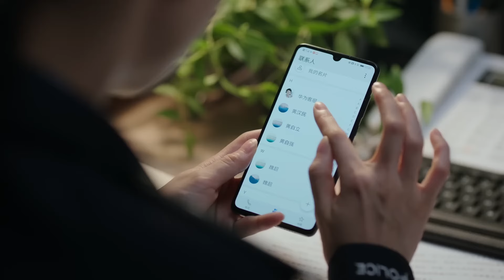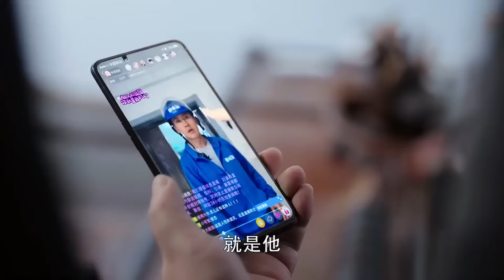【Movie】窮小子來女總裁家吃飯，看見她一身性感蕾絲，移不開眼